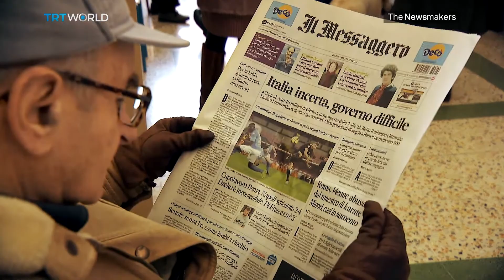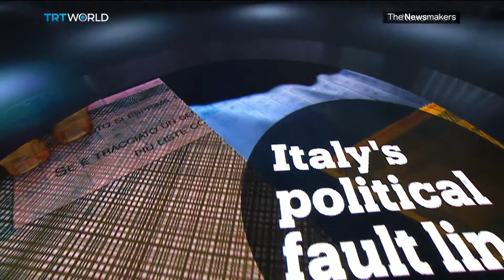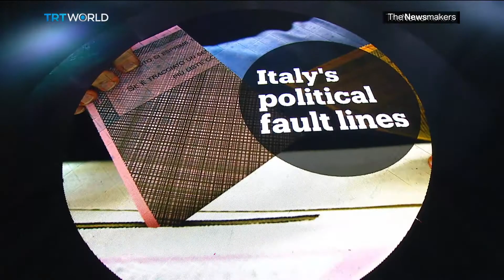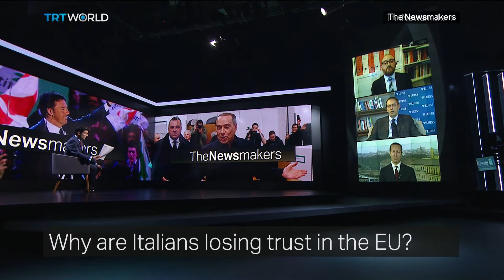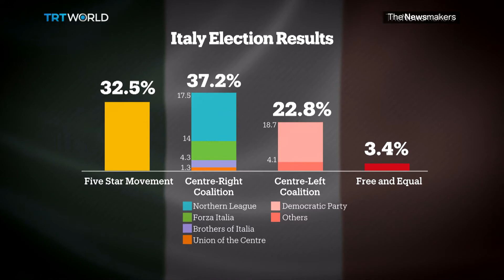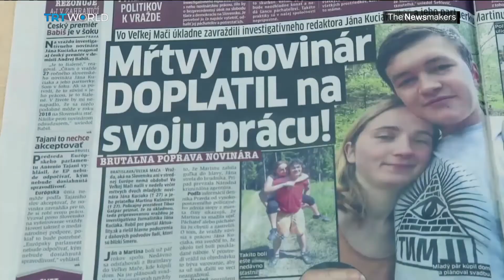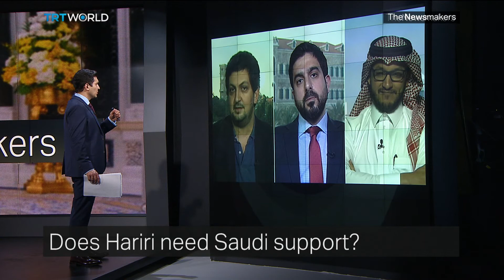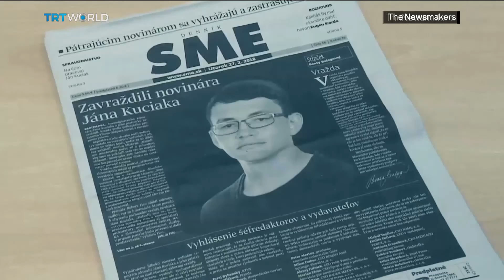Italy elections, Hariri back in Saudi, journalist murdered in Slovakia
The Italian election cements a division that’s been years in the making. Lebanese Prime Minister Saad Hariri visits Saudi Arabia after his last trip led to his temporary resignation. And a Slovakian journalist was killed,  allegedly over his investigation into the Italian mafia.